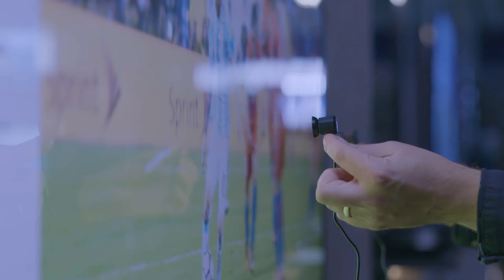Currys PC World’s Sound Asleep album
Are you getting a good night’s sleep? In this exclusive behind the scenes video, we reveal how we made the “Sound Asleep” album – a musical collaboration between Currys PC World, music producers Obelisk and sleep expert Hope Bastine aimed at helping people fall asleep.

Recorded using the sounds of tech in our Staples Corner store in London, the album’s release comes as new research reveals that a third of people are exhausted and struggling to sleep amid the stresses of 2020. With 40% of the UK already using the sounds of technology to help them drift off, the tracks are ambient soundscapes created using the sounds of tech engineered to induce sleep.